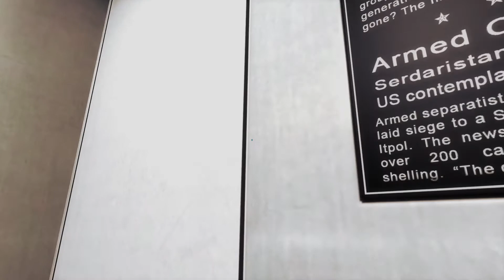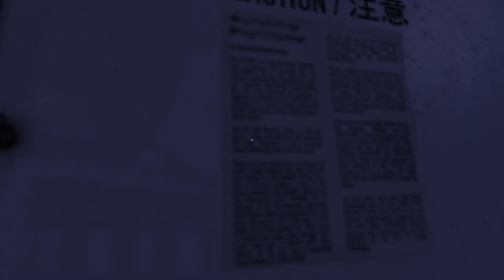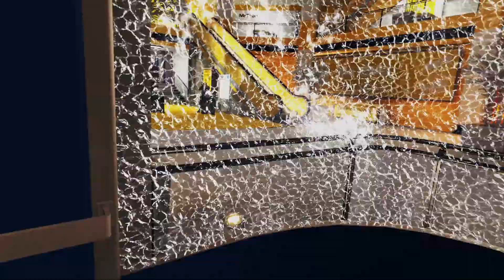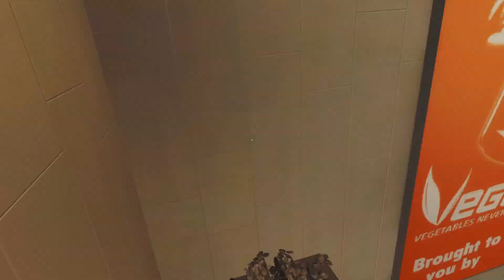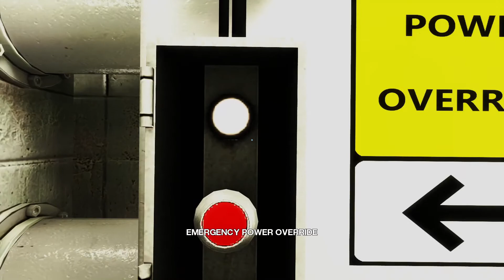mirror's edge | part 6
episode 6